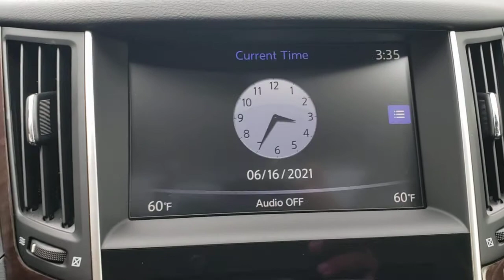2018 INFINITI Q50 Orlando, Sanford, Oviedo, Altamonte Springs, Apopka, FL NP356653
2018 INFINITI Q50 3.0t LUXE - Stock#: NP356653 - VIN#: JN1EV7AP2JM356653

Sanford Infiniti
995 Rinehart Rd

INFINITI Certified Superb Condition CARFAX 1-Owner LOW MILES - 10501! FUEL EFFICIENT 29 MPG Hwy/20 MPG City! Moonroof Bluetooth READ MORE!KEY FEATURES INCLUDESunroof Back-Up Camera Turbocharged Satellite Radio iPod/MP3 Input Bluetooth CD Player Aluminum Wheels Keyless Start Dual Zone A/C MP3 Player Keyless Entry Remote Trunk Release Steering Wheel Controls Child Safety Locks.OPTION PACKAGESSPLASH GUARDS.EXCELLENT SAFETY FOR YOUR FAMILYElectronic Stability Control Brake Assist 4-Wheel ABS Tire Pressure Monitoring System 4-Wheel Disc Brakes INFINITI 3.0t LUXE with LIQUID PLATINUM exterior and Graphite interior features a V6 Cylinder Engine with 300 HP at 6400 RPM*. Non-Smoker vehicle ALL SERVICE RECORDS AVAILABLE Remainder of Factory WarrantyEXPERTS RAVEEdmunds.com explains The Q50 is a highly competent luxury sedan thats enjoyable to drive. It exhibits good manners in typical driving and a natural sporting demeanor..VISIT US TODAYSanford INFINITI is a Florida car dealer totally focused on customer satisfaction and value. We are full of INFINITI experts with a committed sales staff with many years of experience satisfying our customers inquiries and automotive needs..
[L95] CARGO PACKAGE (L95)  -inc: Cargo Net  First Aid Kit  Carpeted Trunk Mat,GRAPHITE  LEATHER-APPOINTED SEATING,GRAPHITE  LEATHERETTE SEATING SURFACES,[Z66] ACTIVATION DISCLAIMER,LIQUID PLATINUM,[S55] LITERATURE KIT,[B92] SPLASH GUARDS,Turbocharged,Rear Wheel Drive,Power Steering,ABS,4-Wheel Disc Brakes,Brake Assist,Aluminum Wheels,Tires - Front Performance,Tires - Rear Performance,Sun/Moonroof,Generic Sun/Moonroof,Heated Mirrors,Power Mirror(s),Integrated Turn Signal Mirrors,Rear Defrost,Intermittent Wipers,Variable Speed Intermittent Wipers,Rain Sensing Wipers,Daytime Running Lights,Automatic Headlights,LED Headlights,Fog Lamps,AM/FM Stereo,CD Player,Satellite Radio,MP3 Player,Steering Wheel Audio Controls,Auxiliary Audio Input,HD Radio,Requires Subscription,MP3 Player,Auxiliary Audio Input,Bluetooth Connection,Power Driver Seat,Power Passenger Seat,Bucket Seats,Driver Adjustable Lumbar,Pass-Through Rear Seat,Rear Bench Seat,Adjustable Steering Wheel,Trip Computer,Power Windows,Leather Steering Wheel,Keyless Entry,Power Door Locks,Keyless Start,Keyless Entry,Power Door Locks,Remote Trunk Release,Universal Garage Door Opener,Cruise Control,Climate Control,Multi-Zone A/C,A/C,Woodgrain Interior Trim,Premium Synthetic Seats,Auto-Dimming Rearview Mirror,Driver Vanity Mirror,Passenger Vanity Mirror,Driver Illuminated Vanity Mirror,Passenger Illuminated Visor Mirror,Floor Mats,Keyless Start,Power Windows,Power Door Locks,Trip Computer,Pass-Through Rear Seat,Security System,Engine Immobilizer,Traction Control,Stability Control,Traction Control,Front Side Air Bag,Tire Pressure Monitor,Driver Air Bag,Passenger Air Bag,Front Head Air Bag,Rear Head Air Bag,Passenger Air Bag Sensor,Child Safety Locks,Back-Up Camera